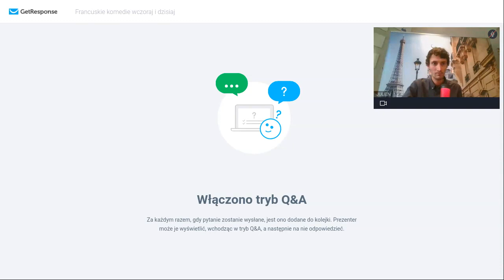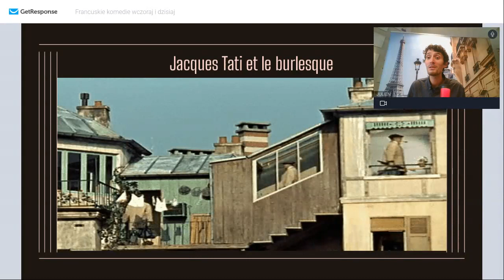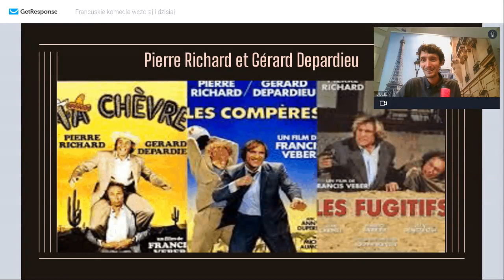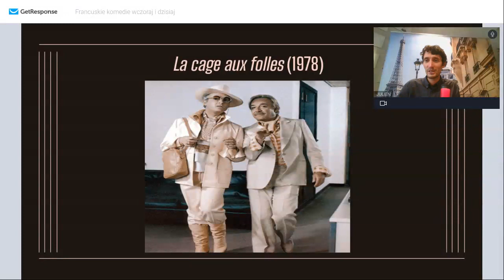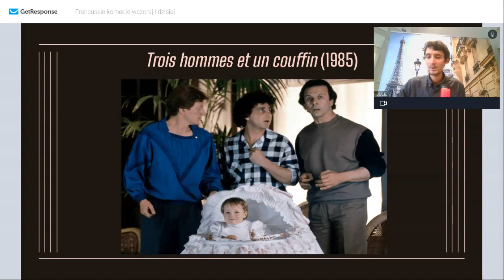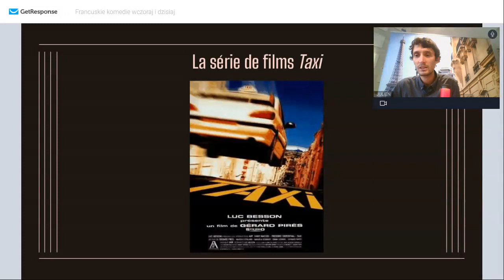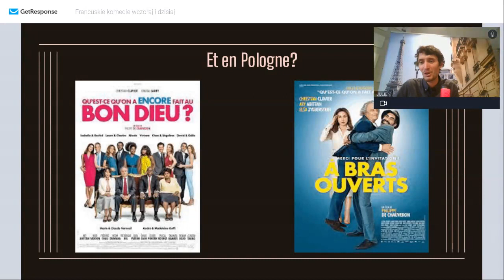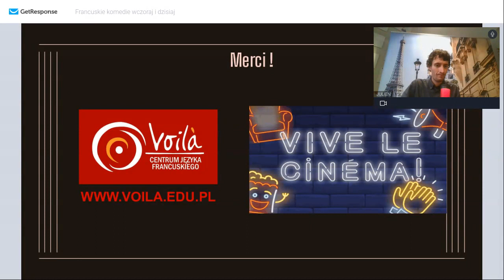Webinar: francuskie komedie wczoraj i dzisiaj/ Les comédies françaises d'hier à aujourd'hui